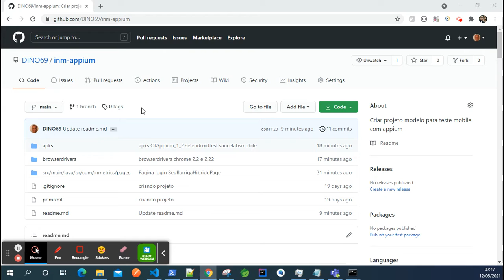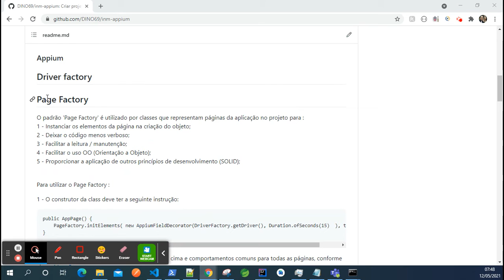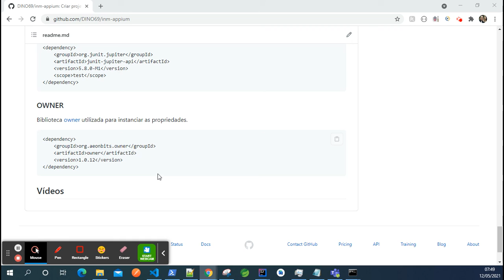Utilizando o Appium + Java - #1 - Apresentação do projeto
Nesta serie de vídeos falaremos sobre o Appium, neste primeiro vídeo apresento o projeto no github e o backlog do projeto.